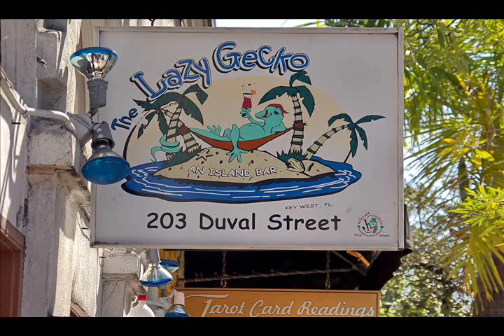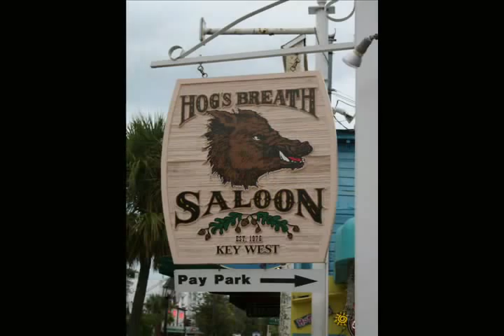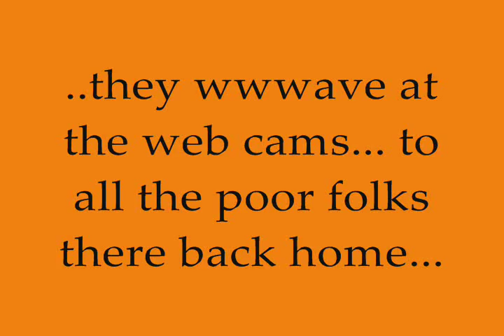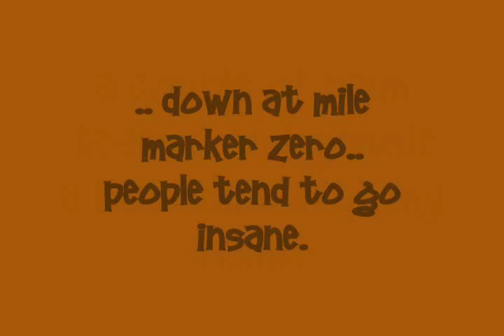Down In Old Key West Singer-Songwriter acoustic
A few things you need to do when you go to Key West.
Written by Ron T. Smith and Leo Dean.
Music and performance by Leo Dean